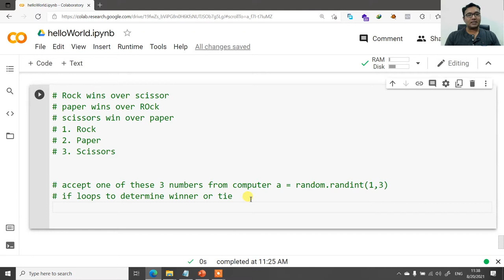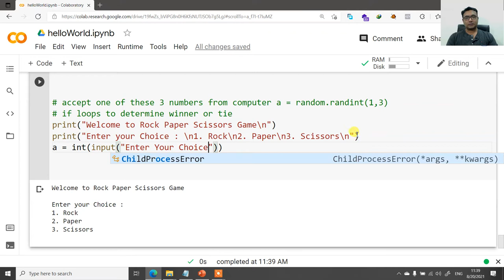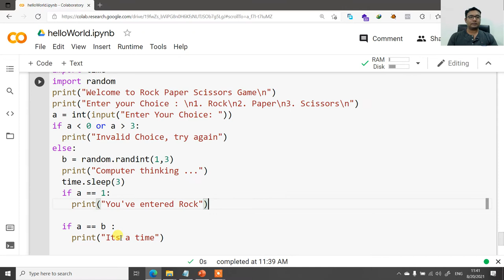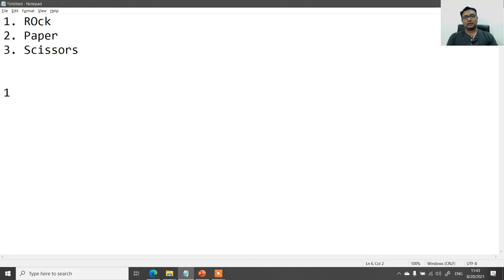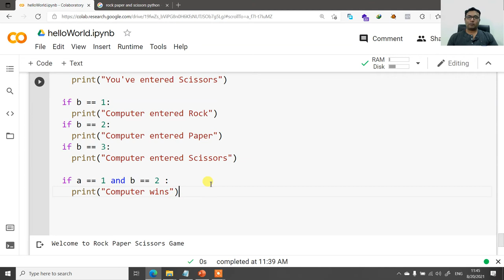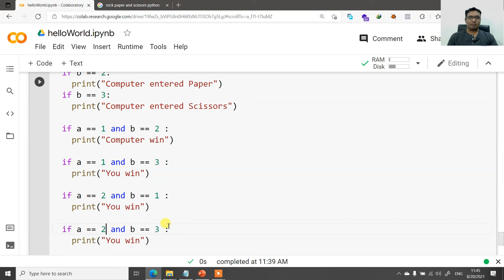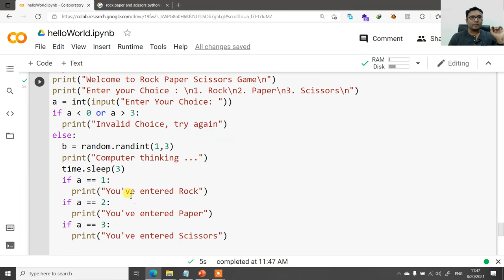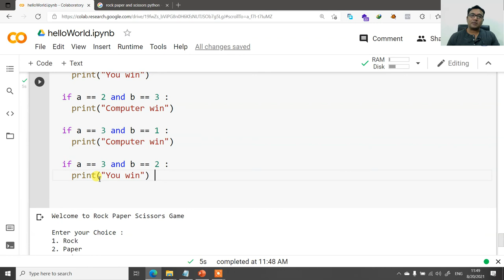How to make Rock, Paper & Scissors game in python? | पाइथन में रॉक, पेपर और सिजर्स गेम कैसे बनाये?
PCB Design using Proteus ISIS Rock, Paper & Scissors in python
रॉक, पेपर और सिजर्स पाइथन में |
In this video, we'll see what a stone, paper & scissors game is and what is the concept to program it in python with such short and easy steps.  These are simple tutorials created in Hindi language for anyone to easily understand the concepts behind python programming created by Amit Rana @Kitflix
Hope you'll enjoy the series of Hindi Python Tutorials.

If you like these video please comment for such more games.